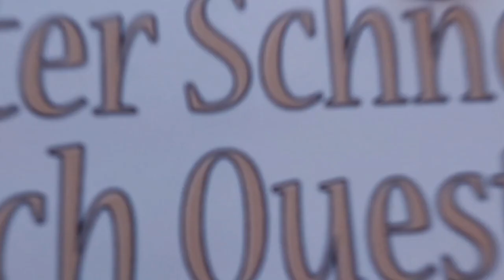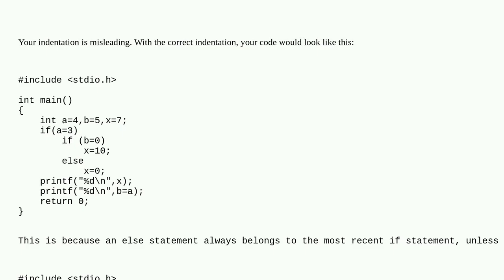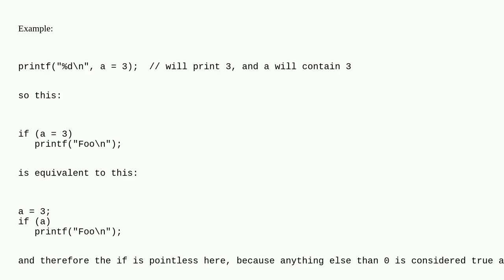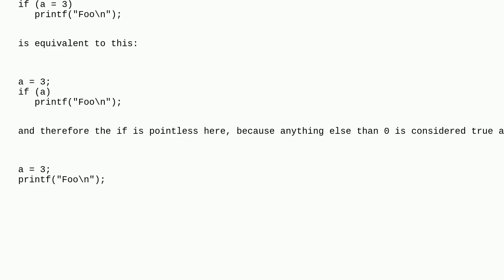Are values first assigned to variables or are comparisons done first in if statements?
A special thanks goes out to the community

  c